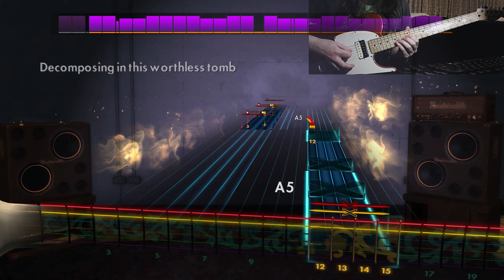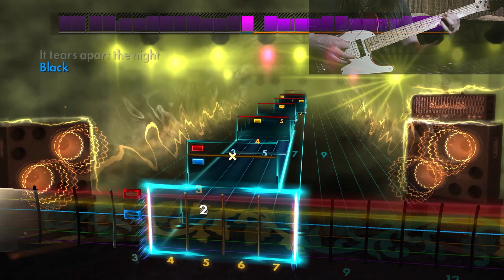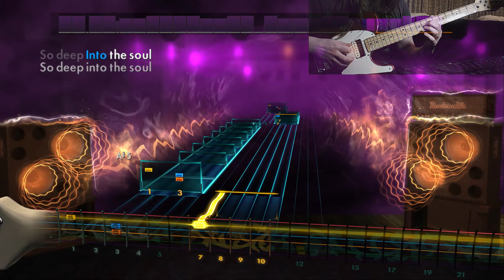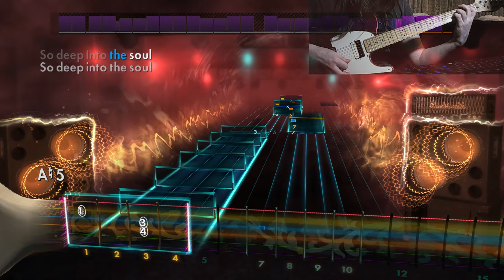Trivium - Black - Rocksmith Lead 1440p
Guitar: Fender Squier Telecaster.

Type of song: CDLC (Request)

Custom made by: randomhero

Tuning: Eb Drop Db